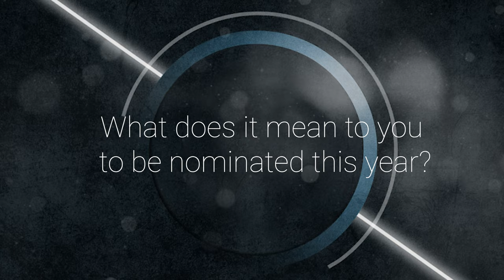Champagne, Flowers, Cronuts: How the 2022 Tony Nominees Celebrated Their Nominations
The 75th Annual Tony Awards will return to its traditional summer time slot for the first time since 2019 on June 12 at New York City's Radio City Music Hall. Playbill asked the 2022 Tony Nominees what it means to them to be nominated this year and how they celebrated their nomination.

Watch Hugh Jackman, L Morgan Lee, Lileana Blain-Cruz, Kenita R. Miller, Jennifer Simard, Tom Kitt and more, share their experience in the video above.

Nominations for the 2022 Tony Awards were revealed May 9, with A Strange Loop becoming the most nominated production of the season with 11 nominations including Best Musical, Best Original Score, and Best Book of a Musical.

Also leading the pack of nominees were MJ The Musical and Paradise Square, each with 10 nominations. The most nominated play of the season is The Lehman Trilogy.

Following last year's two-part broadcast shared by CBS and streamer Paramount+, the 2022 Tony Awards will include an hour of exclusive programming streaming on Paramount+ from 7 PM ET, followed by the three-hour main awards ceremony airing live on CBS and streaming simultaneously on Paramount+ (for premium-level subscribers only) from 8 PM ET, making this year's ceremony the first in Tony Awards history to be available live nationwide. The broadcast will also be available to stream on demand on Paramount+ for all membership tiers following the live stream.